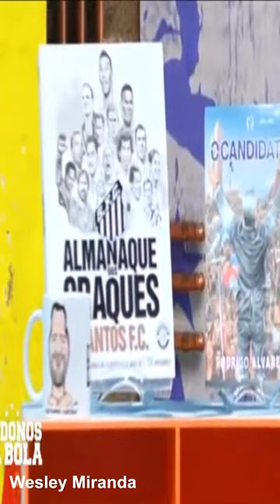Neto completa 57 anos!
Hoje é aniversário de José Ferreira Neto, @CraqueNeto10  57 anos!
Natural de Santo Antônio de Posse, Neto é um dos que jogou nos quatro grandes, junto com Cláudio Pinho, César Sampaio, Antonio Carlos Zago, Luizao e Muller que também jogou na Portuguesa!

Contratado no segundo semestre de 1994 incumbido de vestir a maior camisa do futebol mundial, a 10 do Rei, como o próprio Neto costuma dizer, não reeditou o futebol que o consagrou, foram apenas 18 jogos e três gols com 8 vitórias, 3 empates e 7 derrotas segundo o Almanaque dos Craques do Santos FC por ASSOPHIS.
O suficiente para o hoje comentarista se orgulhar em dizer que vestiu a camisa 10 do Santos!